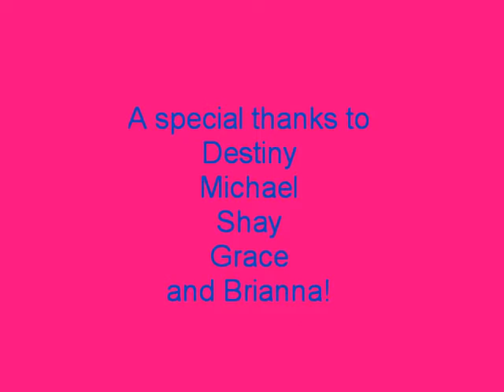My trip to the Zoo!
me and my friends at the zoo!